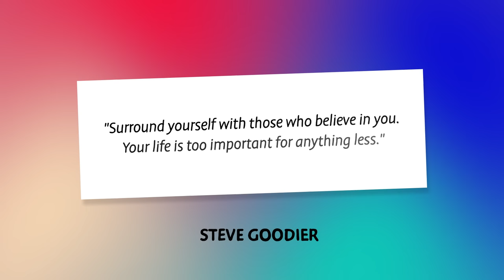Woman leaves family behind, but Learns a Sad Lesson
Woman leaves family behind to find security and wealth. She learns a sad lesson. This decision costs her everything! She loses her family forever and then lives to regret it.

"Surround yourself with those who believe in you. Your life is too important for anything less.", Steve Goodier

✨ OUR MISSION IS TO SPREAD POSITIVITY ✨

⭐ Supermission is a Jellysmack Creator that is dedicated to authentic and relatable storytelling through real life lessons. Although we may have different cultures, backgrounds, languages, ethnicities, and so on, these stories are meant to inspire and spread the message of positivity amongst our community ⭐